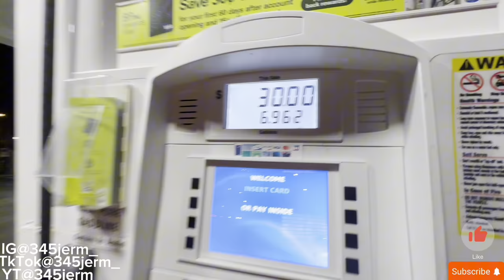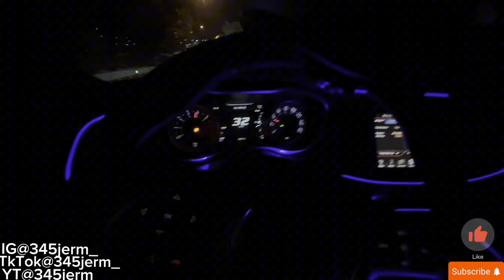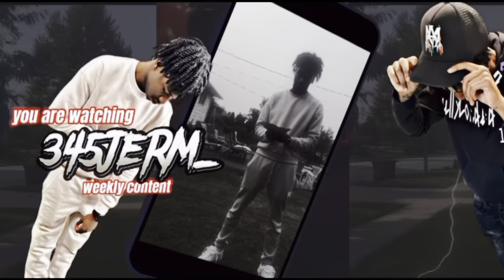CHALLENGER RT MIDNIGHT CUT UP..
CHALLENGER RT CUT WITH BURBLE TUNED S4..